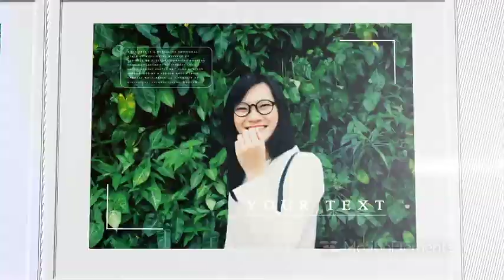Traveller After effect 9 - album on different topic - Magic ae templates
celebration birthdays wedding travels events friends mosaic album clean modern cinematic presentation epic slideshow mosaic elegant particles shapes parallax fashion smooth summer holiday photos inspiring photo album travelling people man water travel fun adult sea outdoors summer rope performance motion music recreation festival light sky action watercraft energy